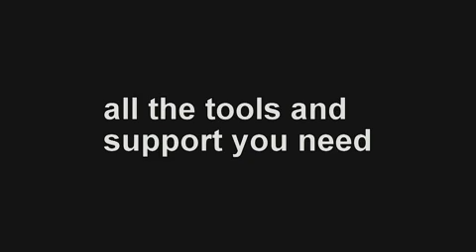RE/MAX Agent Testimonials (Full Run)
Home of the Best Agents®

The brand that delivers the most powerful message about you.
The industry's No. 1 and easiest-to-access training.
Superior delivery of leads without the fees everybody else is charging.
Billions of dollars spent over the years promoting you the agent.
Nobody sells more real estate.

Where Do YOU Want To Be?